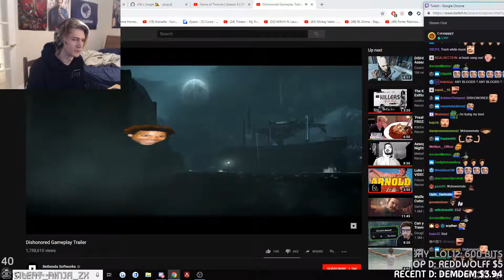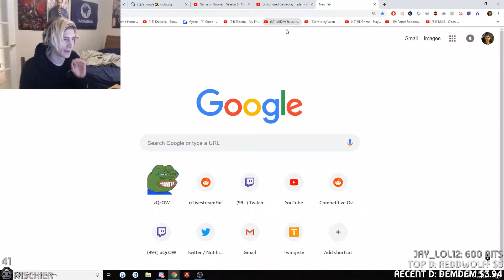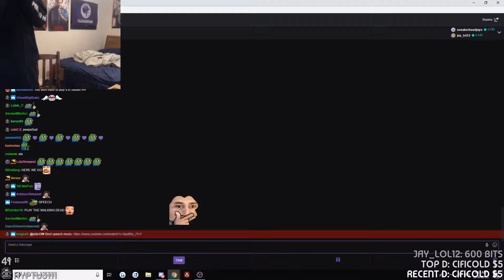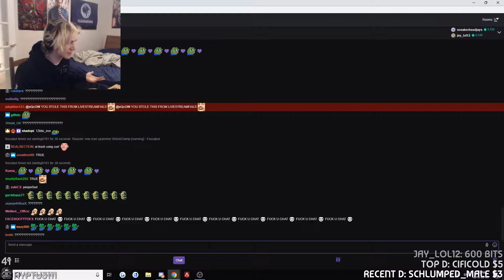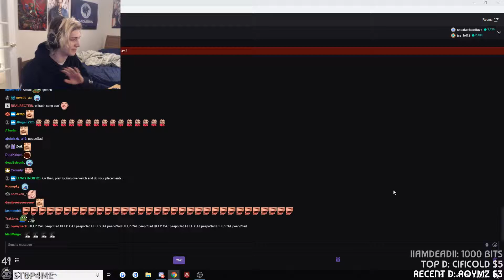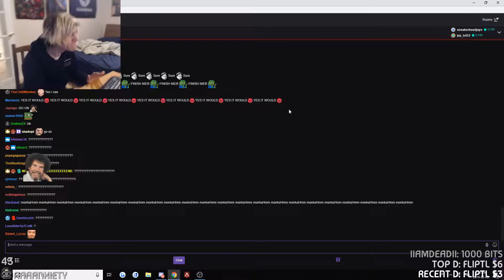xQc Reacts to Dishonored Gameplay & Rants!